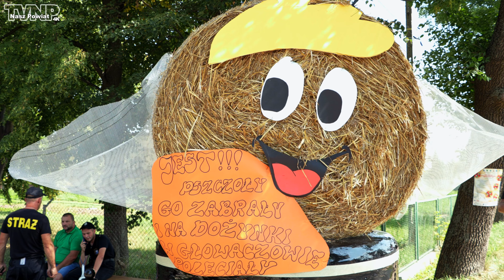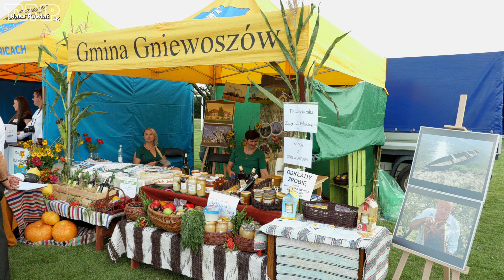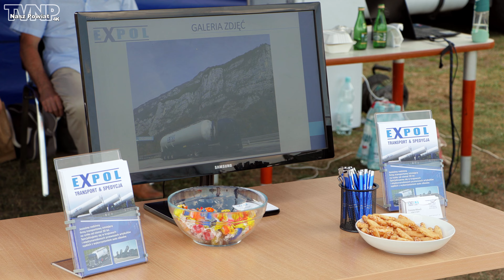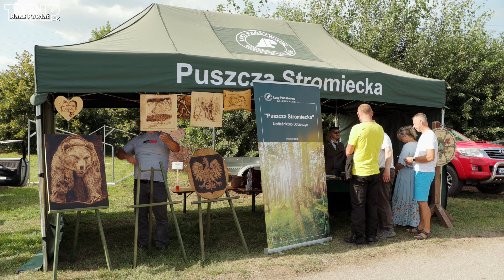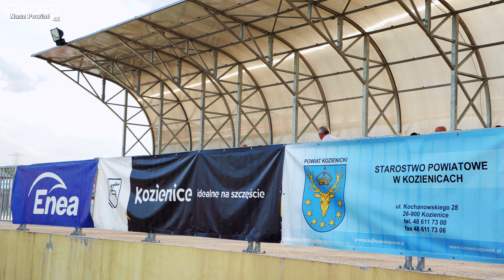Dożynki Powiatu Kozienickiego Głowaczów 2022 - cz.2 (TVNP 2022.09.01)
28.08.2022 roku w Głowaczowie odbyły się XVIII Dożynki Powiatu Kozienickiego. Zapraszamy do obejrzenia drugiej części relacji filmowej obejmującej dożynkowy program artystyczny.